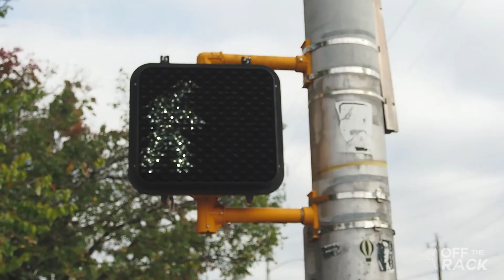Off The Rack with Amari Shaw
Tiger TV presents "Off The Rack,” a series that highlights dope clothing stores in ATL and students with their own sense of style.

Host - Amari Shaw
DP - Emani Rashad / Sizwe Chapman
Producer - Romnie Mills
Editor - Emani Rashad

Produced by The Maroon Tiger Student Media Group